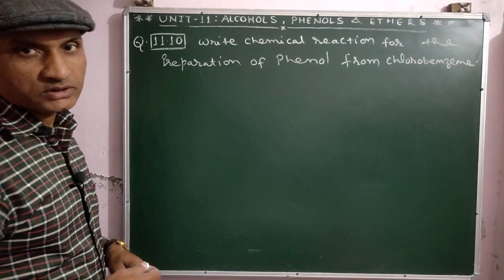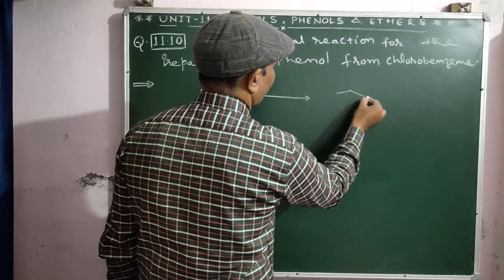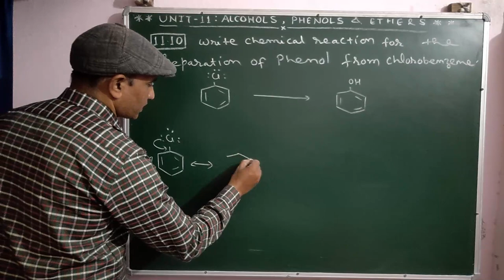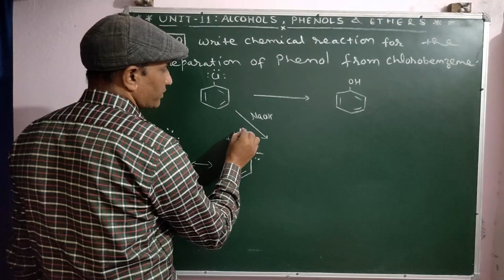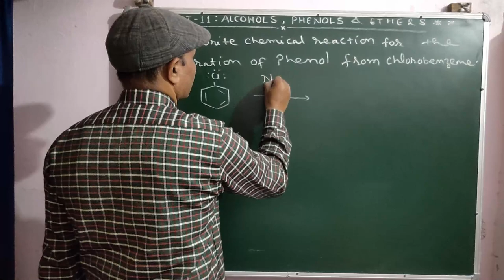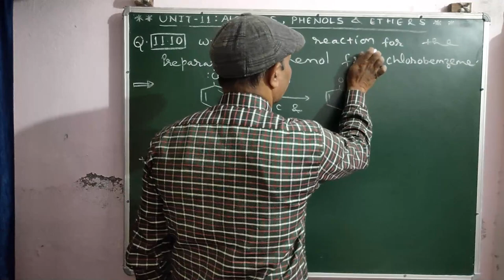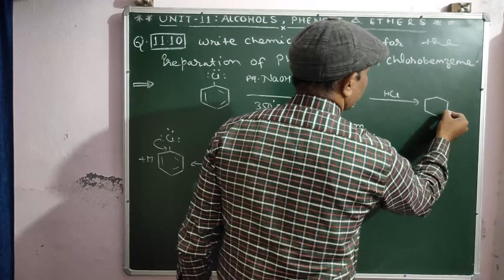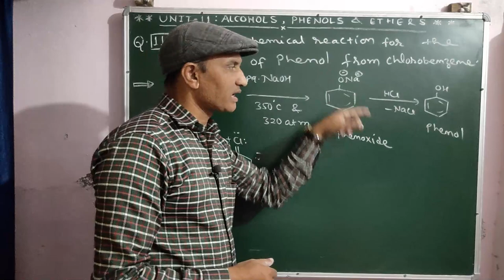ALCOHOLS , PHENOLS AND ETHERS II EXERCISE QUESTION 11.10 II CLASS 12 NCERT II CHAPTER 11 II BY PWC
alcohols, phenols andethers class 12, alcohols phenols andethers  mcq,class 12 c